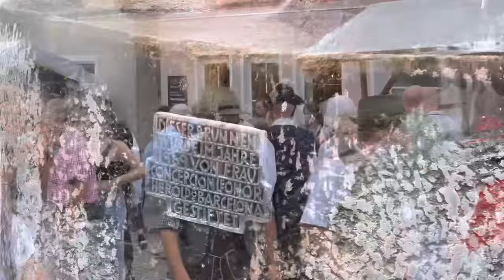Gredinger Markt - Trachten - Sept 2022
Greding
Markt
Trachten
Brauchtum
Sonntags
feier
Gredinger
trachtler
mittelalter
tracht
handwerk
mittelalter handwerk
relax
before my time
beowulf ag

mittelalter handwerk
before my time
beowulf ag

wie jedes Jahr gabs auch dieses Mal einen Trachtenmarkt im wunderschönen Greding an der Altmühl, mit Überwachung durch die örtliche Feuerwehr und regen Besuch der Trachtler.
Hier ein kurzes Video - chronologisch gefilmt.
Vielen Dank an die Feuerwehr und den Veranstalter es war grossartig - wunderschön - ein tolles Erlebnis.
Viel Spass mit unserem Video und Musik der Beowulf AG - made at Möningerberg ..

This song was made at Auditorium studio Nuremburg. Thanks to Roland Müller (guitar & composition) and Johann von Gott Thoma (special effects, idea, regie and video cut).
Video shows most beautiful places of Greding.
celebration the old tradition.